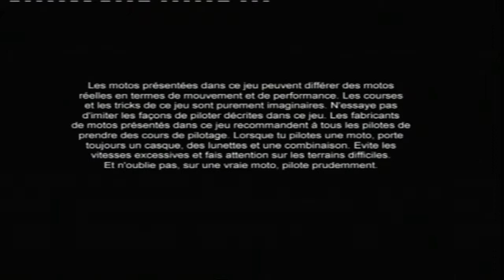[Ps2] Introduction du jeu "MTX Mototrax" de Activision (2004)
Voici l'introduction du jeu vidéo MTX Mototrax par le studio Activision sortie au cours de l'année 2004 sur Sony playstation 2